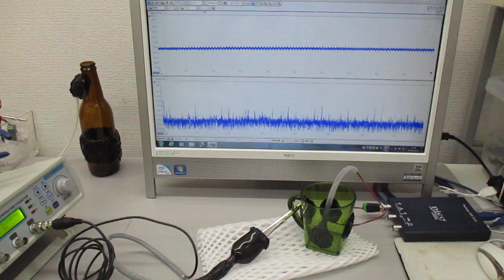オーダーメード対応超音波発振制御プローブの製造技術（伝搬特性テスト動画）